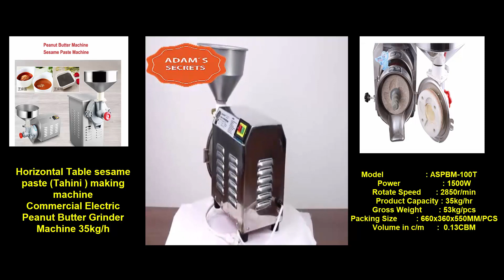TAHINI & PEANUT BUTTER MACHINE مطحنة للطحينة وزبدة الفول السوداني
لمزيد من اللإستفسار, يمكنكم التواصل مع د.حسان على رقمه عبر التطبيقات المجانية : واتساب, فايبر, تليغرام, إيمو, لاين ..
WhatsApp - viber - Telegram - Imo - Line
أو على بريده الالكتروني :
شكراً مسبقاً لتعاونكم وتواصلكم
عائلة  " أسرارآدم Adam's secrets"
 قناة  "أسرار آدم Adam's secrets"   للترفيه والتعليم والطبخ والإعلانات التجارية
شعارنا ⁑ العالم أسرة واحدة
  Наш девіз⁑ Світ - це одна родина
Our motto⁑ The world is one family